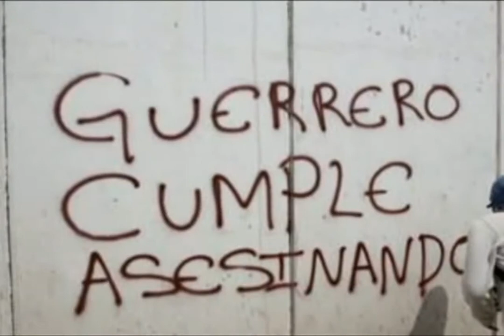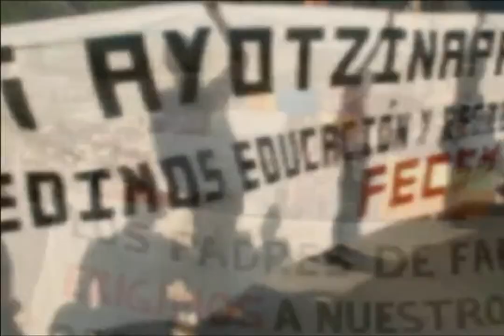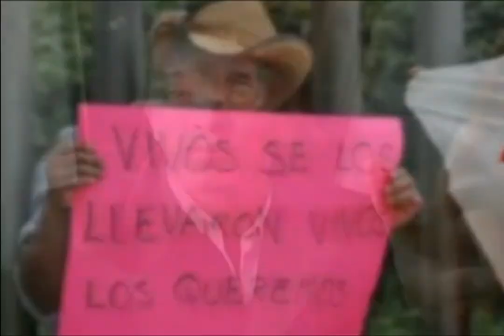Cara a Cara Empleo en Jalisco 3